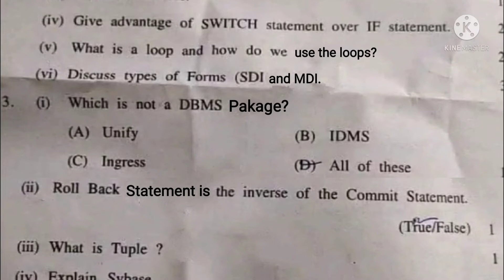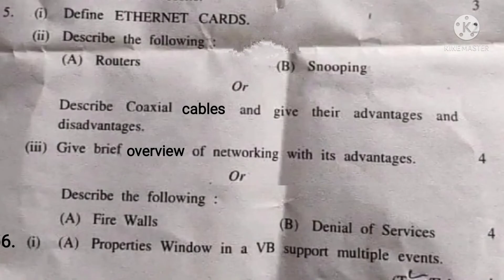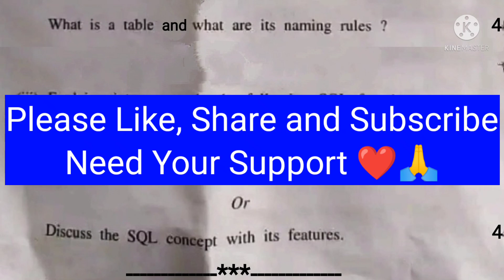Jkbose Class 12th Information Practice Question Paper Kashmir Division 2021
Download the pdf from the link